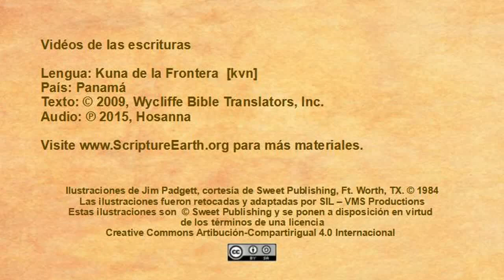Border Kuna - Luke 5:17-26 “Jesus heals a paralytic” [kvn]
Scripture Videos in Border Kuna of Panama. [kvn]